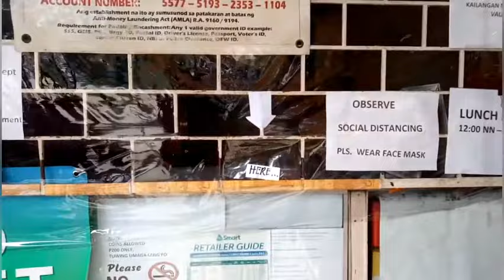FROZEN FOODS+ TUYU / MAGKANO ANG BENTAHAN KO! / Rubia31 Vlogs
Pwedeng Ibenta sa Sari Sari Store..
Dagdag pagkakitaan din.

in my next video...
God bless🙏🙏🙏